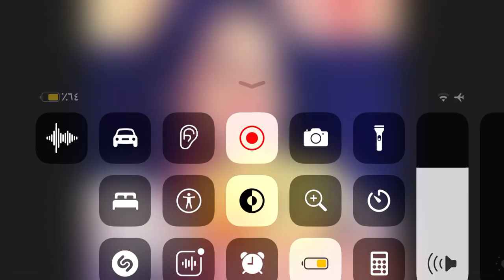اجمل صور تارا